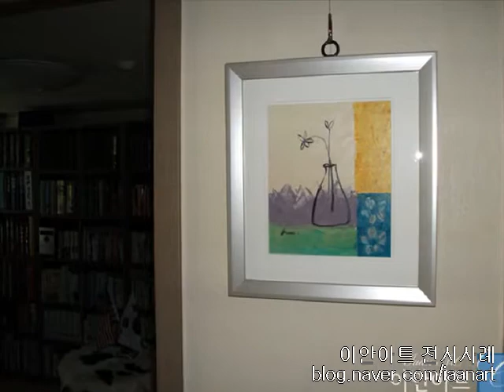풍경화 그림 소개